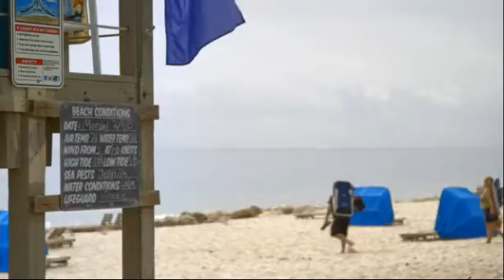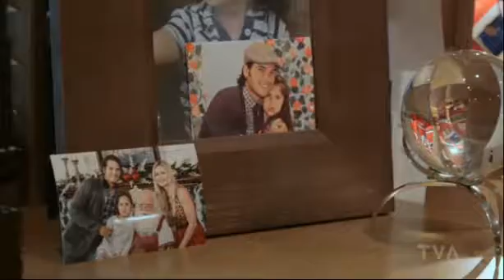José, Stéphanie (and Romi) Part 2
Filmed in Februrary 2015